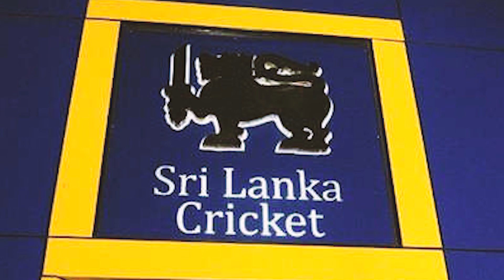භානුක රාජපක්ෂ ක්‍රිකට් පිටියට සමු දුන්නේ ඇයි | Banua rajapaksa Intends